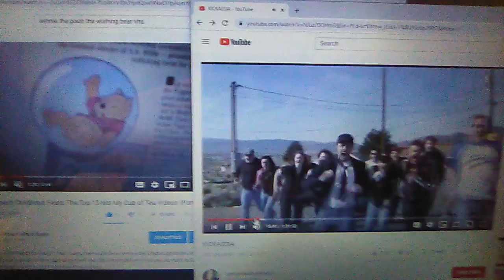The Channel Awesome Crew Runs Away From Winnie the Pooh Bear Stuck in a Bubble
Again, may not be a scary image for some people, but it is for me.